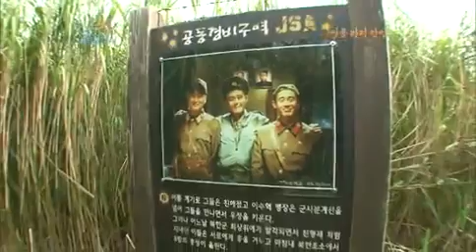[해피선데이] 1박 2일 시즌2 - [한가위 특집 제2탄] Two Days and One Night EP32 # 017null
Title : [Happy Sunday] Two Days and One Night (EP32)

포복절도, 웃음 가득 씨름 한 판부터
충격과 반전의 기상 레이스까지
충남 서천 그 두 번째 이야기!

온 몸으로 하는 방구석 씨름대회!
잠자리 복불복 시간이 돌아~ 왔습니다!
우리나라 대표 전통 민속놀이 "씨름"!
하.지.만! 평범함은 거부한다!
온몸이 욱신욱신!
머리~ 어깨 무릎 발을 총 동원하는 기상천외한 씨름의 정체는?
패배자는 가차 없이 야외취침 확정!
과연 1박2일 씨름왕은 누구?